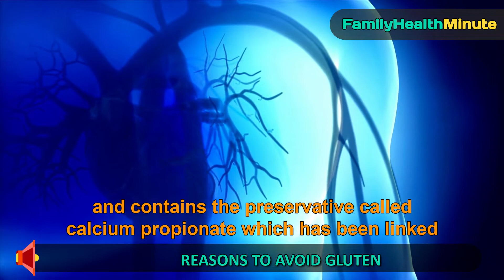Family Health Minute: 3 Reasons to Avoid Gluten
3 Reasons to Avoid Gluten

Should you be avoiding gluten?

Gluten is a protein found in many grains, including wheat, barley, and rye.

When you eat gluten, your body produces a  molecule linked to an increased intestinal permeability also known as leaky gut.

Leaky gut syndrome has been linked to autoimmune disease and many inflammatory diseases.

3 reasons to avoid gluten include:

Most wheat contains, amylopectin A, a super starch that may raise blood sugar and insulin levels.
Most wheat has been sprayed with the weed killer, glysophate linked to cancer, endocrine disruption, kidney disease, heart disease, liver disease, and more.
Most wheat contains a preservative called calcium propionate which has been linked to mood, behavior and attention problems.

Thankfully, there are many gluten-free alternatives available and the health benefits of avoiding glutens may be worth it!